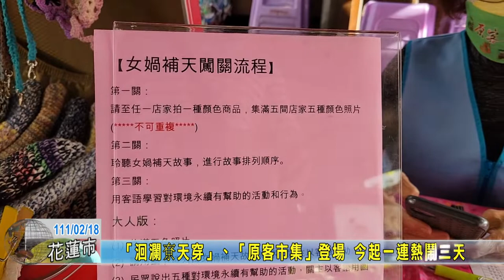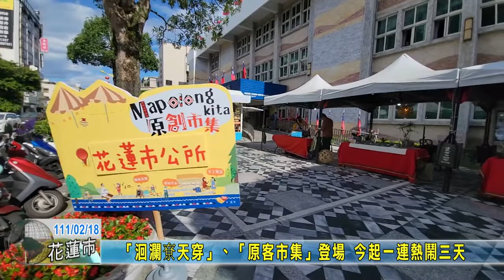20220218 07 洄瀾天穿一連熱鬧三天